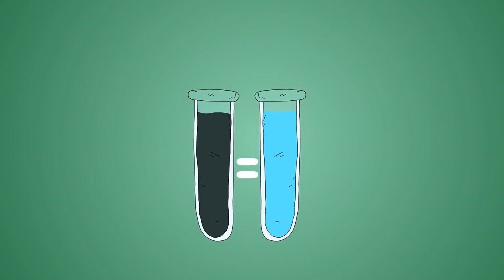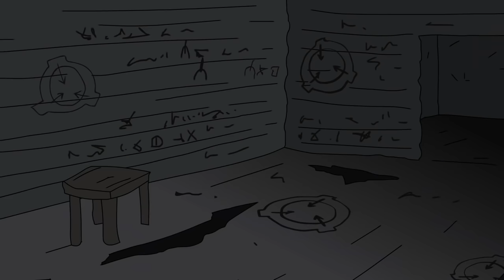SCP-6198 Hắc Thần - Chernobog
Tiến sĩ Bob mang đến cho bạn đối tượng thuộc Lớp Euclid của Tổ chức SCP, SCP-6198 Vị thần Đen - Hoạt hình Chernobog.

Tham gia DR BOB SQUAD bằng cách đến với Tiến sĩ Bob, tạo video hoạt hình dựa trên Tổ chức SCP | Patreon và trở thành Thành viên Danh dự của Đội ngũ Nhân viên Nghiên cứu của Tiến sĩ Bob!

SCP 6198 là một thực thể từ chiều không gian khác được cho là một vị thần được người Slav Polabia từ thế kỷ 6-12 tôn thờ, được gọi là Chernobog hay còn được gọi là Thần Đen. Các hiệu ứng dị thường của SCP6198 hiện đang được cách ly với làng Ciemność, nơi tuổi thọ của dân làng cao hơn đáng kể so với khu vực xung quanh.

Video này có nguồn từ SCP-6198 - SCP Foundation do Milesaru viết, được phát hành dưới Creative Commons Sharealike 3.0.